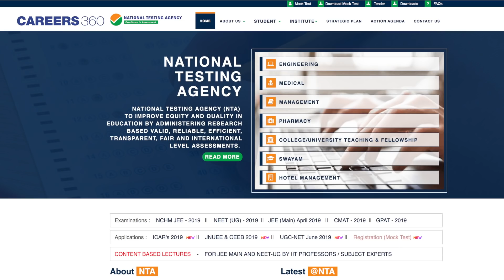JEE Main 2019 Student Reactions Paper 1: April 9 (Forenoon and Afternoon Shift)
JEE Main 2019 Student Reactions Paper 1 (April 9) - NTA has concluded the second day of JEE Main 2019 Paper 1 on April 9. Careers360 presents students’ reactions to the examination after attempting the entrance examination.